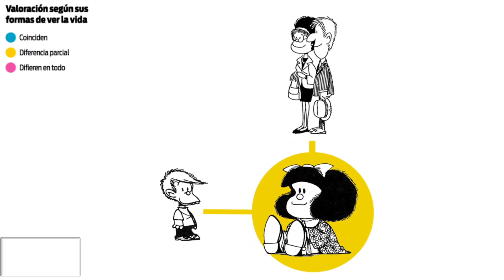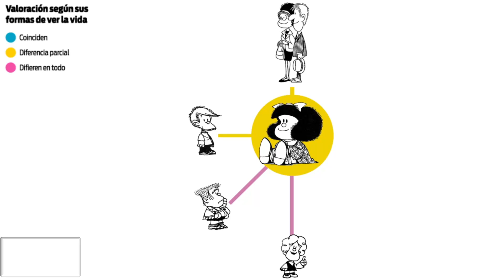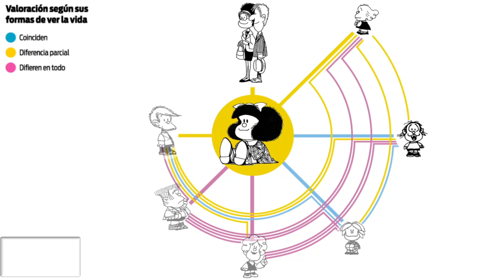Mafalda así se relacionan los personajes de la inmensa tira de Quino